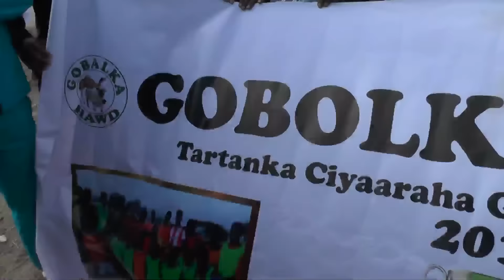Bili Ciyaartowga Gobolka HAWD Oo Siwayn Loogu soo Dhaweeyay Magaalada Boorama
Daawo Ciyaartowga Gobolka HAWD Oo Siwayn Loogu soo Dhaweeyay Magaalada Boorama